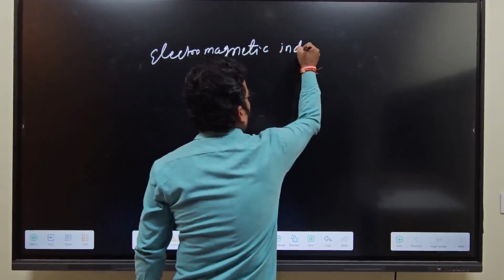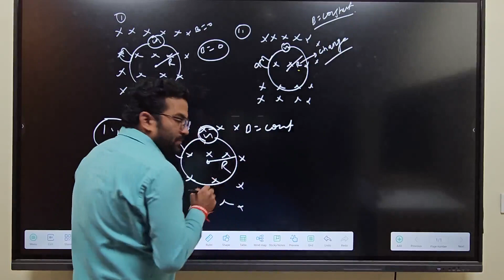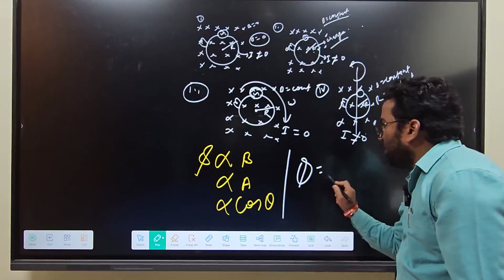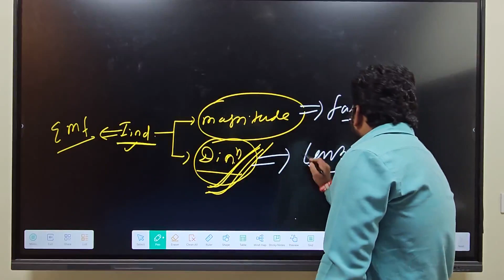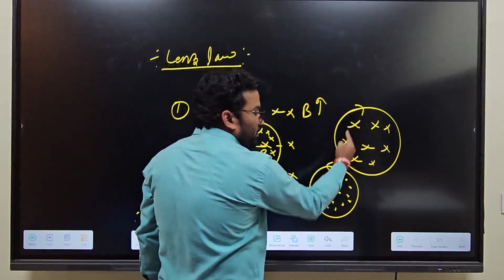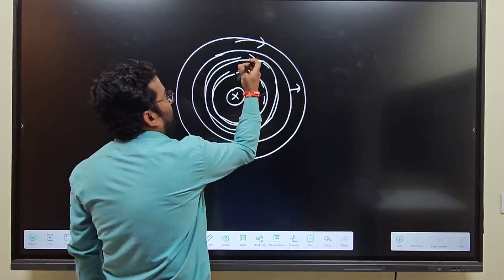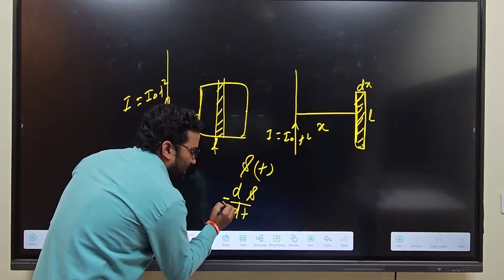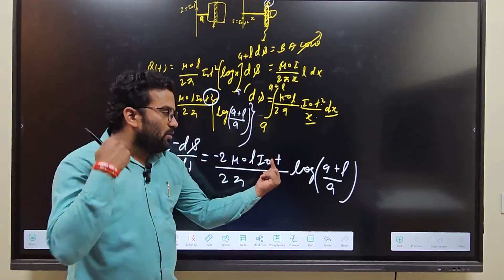EMI 12th by Anand kumar